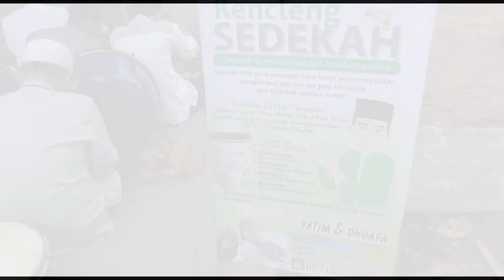Ngaji Bareng Yatim & Dhuafa Edisi IX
Ngaji Bareng Yatim & Dhuafa Edisi IX  Bersama Majlis Nurussarmada